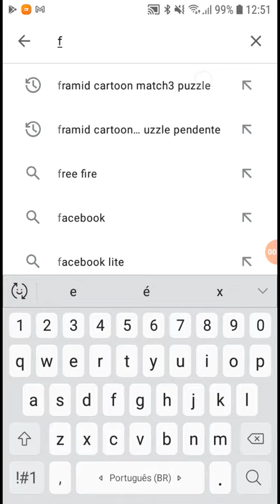Bernardo tendo celi farmaid:cartoon match3puzzlependenteparte1